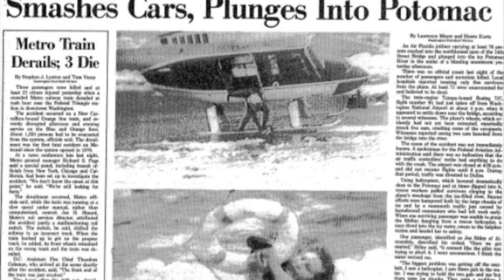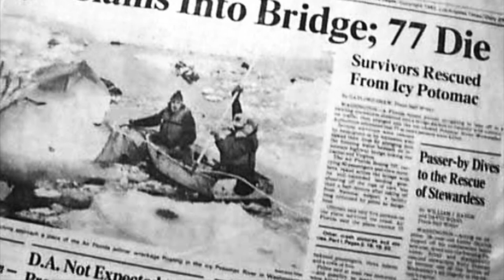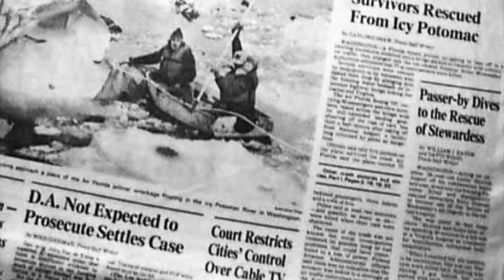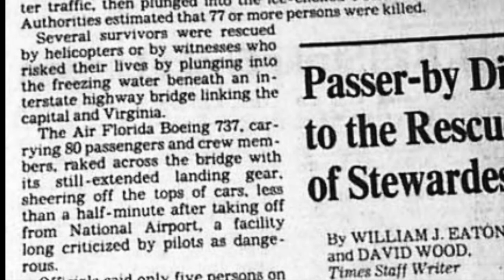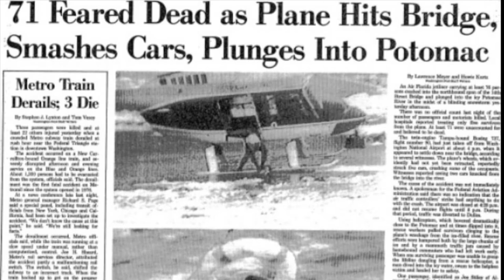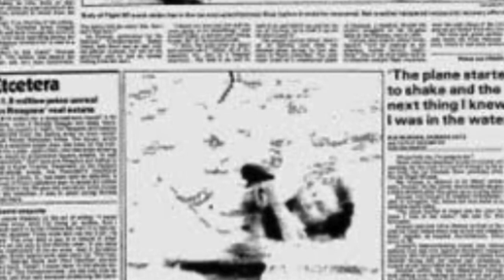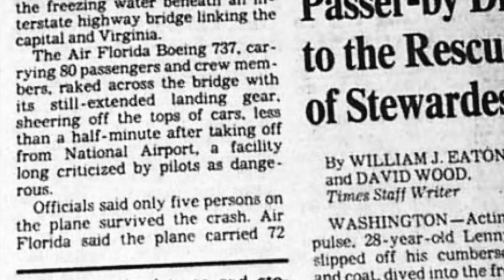Air Florida Flight 90 Crash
On this episode of The Good,The Bad and The Pure Evil , I look at the tragic crash of Air Florida Flight 90. The Boeing 737 crashed into the 14th Street Bridge over the Potomac River on Wednesday January 13th 1982. Only 4 passengers and 1 crew member would survive. A passenger named Arland Williams would live long enough to aid in the rescue of others before sadly drowning. Pilot error would be stated as the cause along with poor conditions and failure to complete checks required. Air Florida would eventually fold some believe due to the crash and payouts while others believed the company was in failure before the crash.